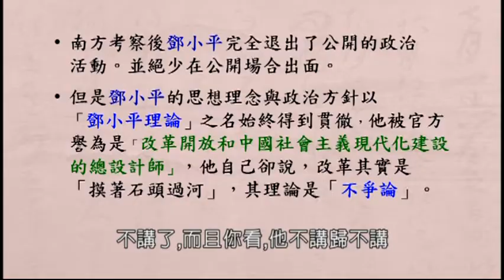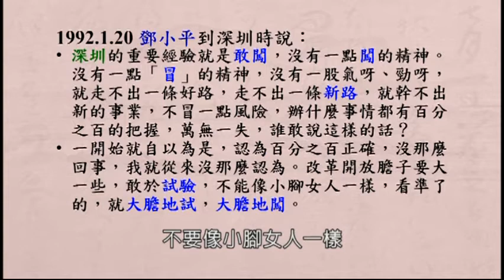清涼音文化 劉必榮教授：鄧小平的《改革謀略》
鄧小平是中國改革的舵手，在政治生涯上幾度浮沉，最後終於成就偉大的歷史功業。鄧小平是如何浮沉的?又如何在重重阻力下推動改革? 我們將為聽眾從鄧小平的一生中，提煉出他的政治智慧與謀略。